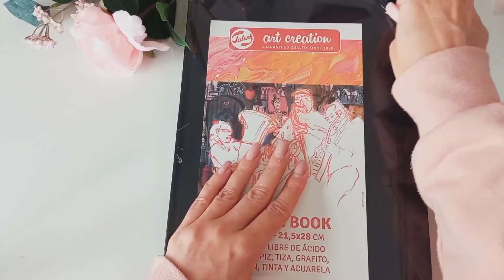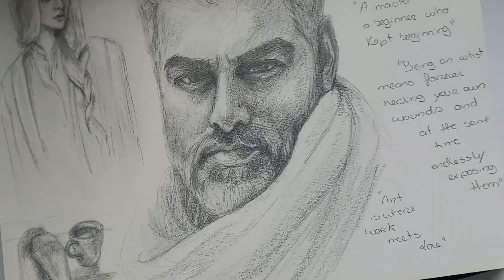Starting a new scketchbook + tips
Comme draw with me ♡

Mysic credits

Relaxing Lofi Beats